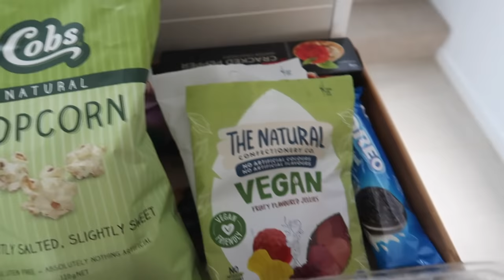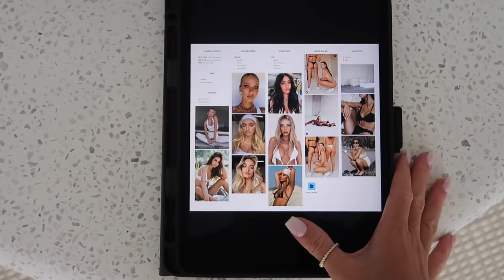ANNOUNCEMENT: Launching my swimwear brand Callie Swim + BTS of the campaign shoot!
Hi angels! Wow I can't believe I'm finally uploading this video & sharing this news with you all. I've worked so hard on this the past year & a half & am so excited for you guys to finally get your hands on your own Callie Swim.

I want you to feel confident, comfortable, and most importantly, beautiful. Make a statement in Callie's luxury swim – Launching Friday 12th of February at 8am AEST.

Launch times:
Sydney - 9am
New Zealand - 11am
Los Angeles - 2pm (Thursday 11th of February)
New York - 5pm (Thursday 11th of February)
UK - 10pm (Thursday 11th of February)